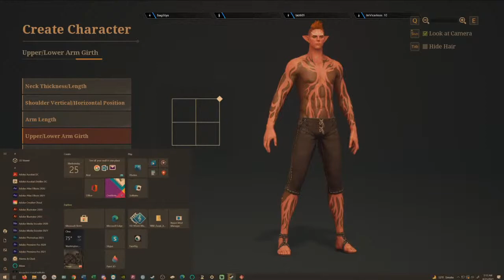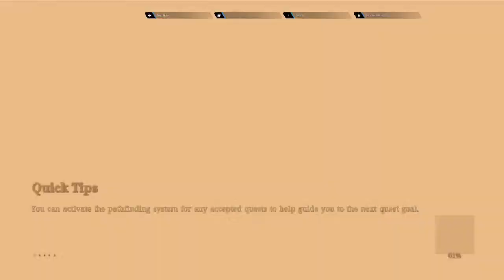Bless Unleashed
SWITCHING IT UP TO Bless Unleashed while servers are down on BDO. PC/NA player, questions on the game ask away.  !drops activated. Comments always appreciated. Unfamiliar with the game ask away. Cheers 🍻